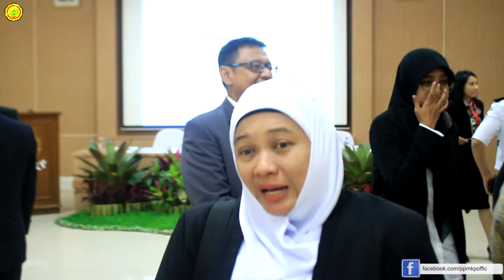Kesan Pertama Peserta PIM III Angkatan XIII di PPMKP Ciawi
Pelatihan Kepemimpinan Tingkat III Angkatan XIII Non Kementerian pertanian resmi di buka pada tanggal 07 Februari 2019 oleh Kepaa PPMKP Ciawi Heri Suliyanto. Bagaimana kesan pertama peserta di PPMKP Ciawi? Simak video berikut ini.